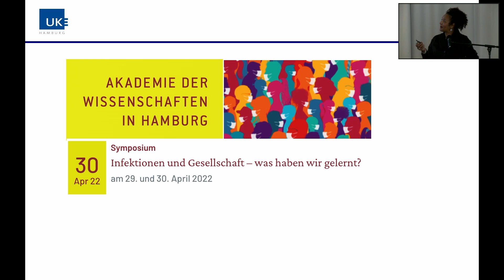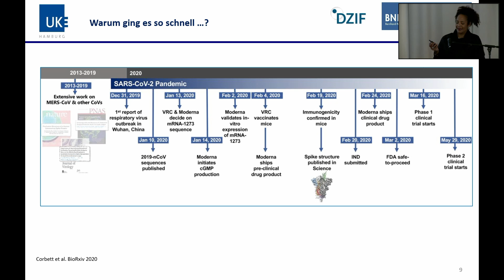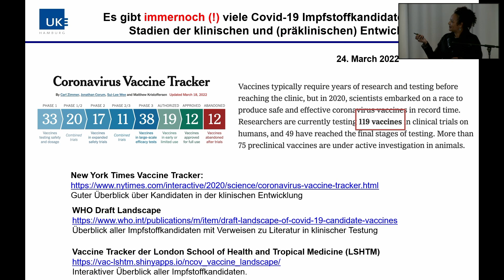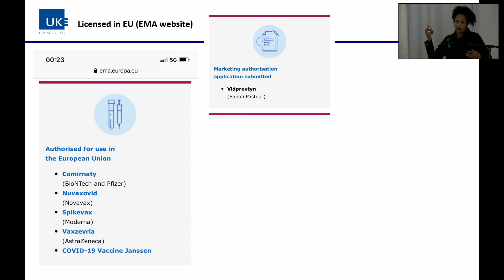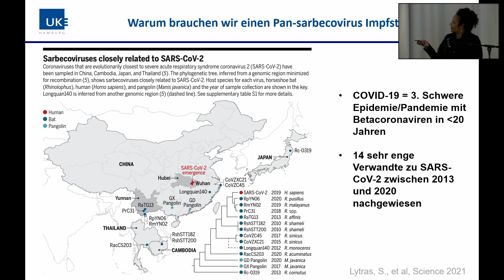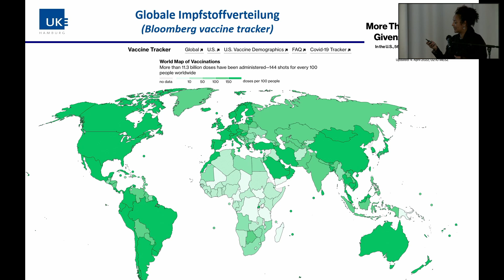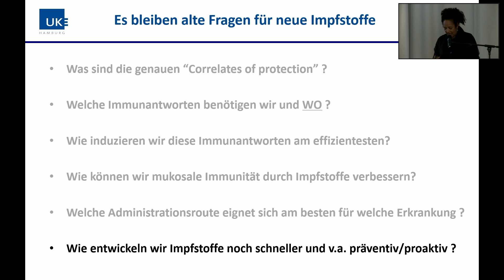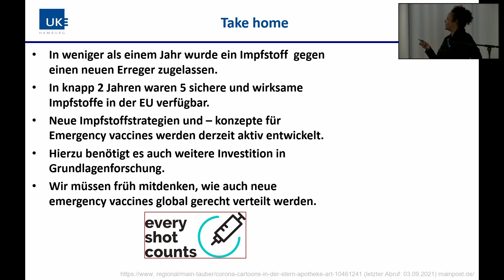Emergency vaccines: Wie sieht die Zukunft aus?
Vortrag von Prof. Dr. Marylyn Addo (Direktorin, Institut für Infektionsforschung und Impfstoffentwicklung Universitätsklinikum Hamburg-Eppendorf) im Rahmen des Symposiums "Infektionen und Gesellschaft - was haben wir gelernt?" am 29. und 30. April 2022 in Hamburg.